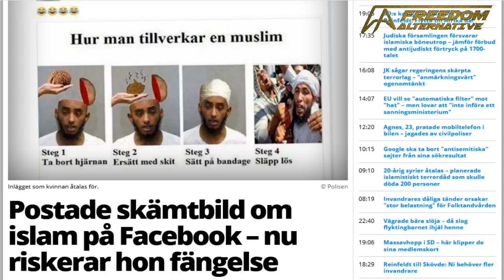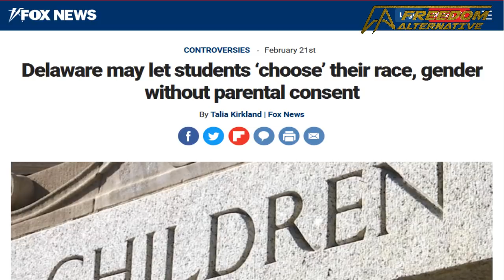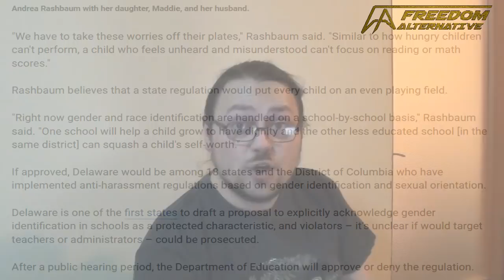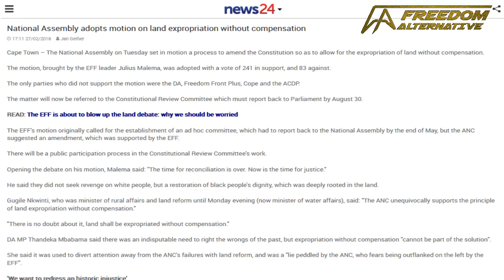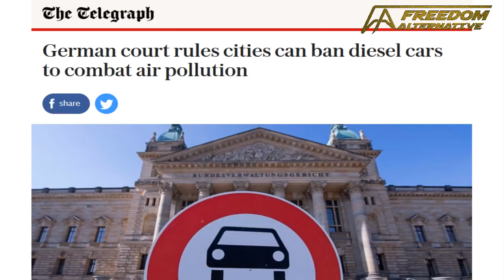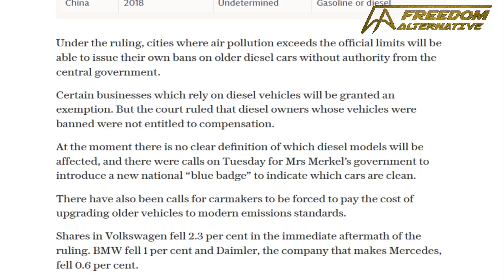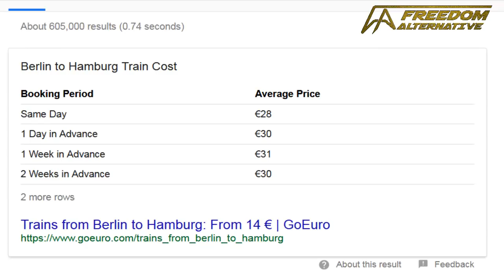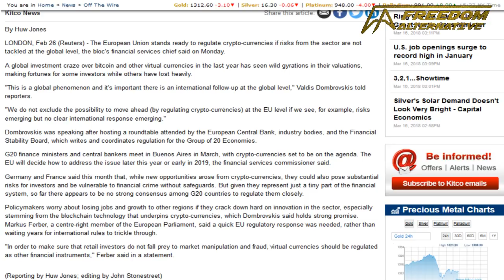Periodic Insanity - Ep. 19 - Jail for posting memes on Faceberg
In Sweden, you can go to jail for a meme. Because that's how civilized and advanced Sweden is.
The US State of Delaware might also become civilized and advanced by allowing children to chose their own sex and race without even having to inform their parents. Isn't progress great?

Bitcoin-segwit: 189z2gLEfeZnECyGQBMsY7oc8AHmSvBb23
Bitcoin Cash (BCH): 189z2gLEfeZnECyGQBMsY7oc8AHmSvBb23
LiteCoin: LWDzaWPxmVzubWTu95u5JxPLKVrkQxUvB7